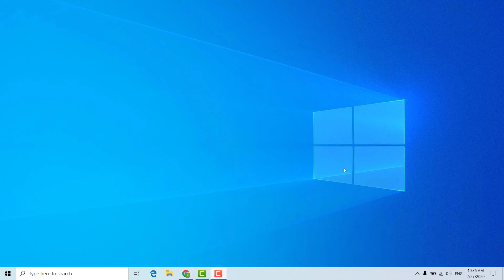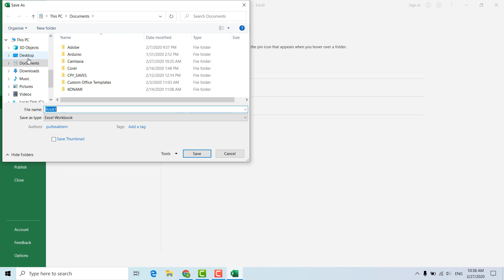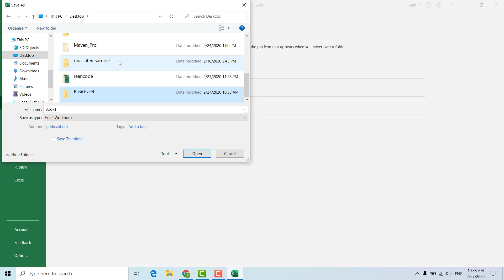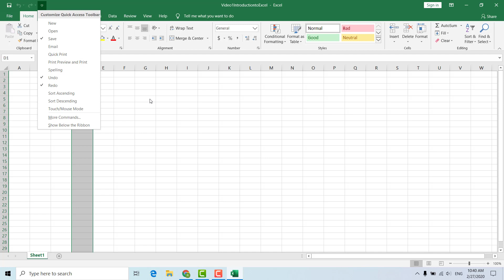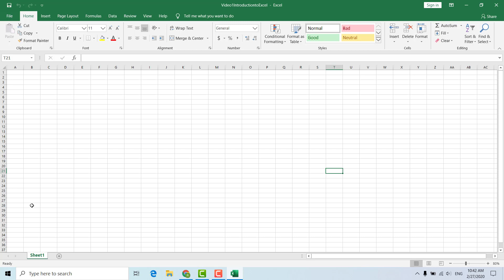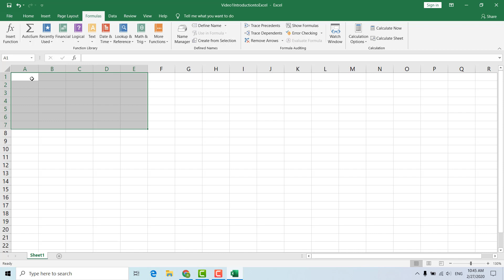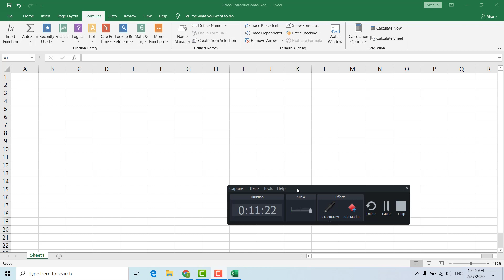Introduction to Excel 2019 | ការណ៍នែនាំអំពី Excel 2019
ការណែនាំអំពី កម្មវិធី  Excel 2019 | Introduction to Excel 2019